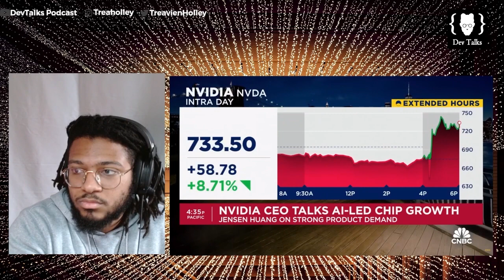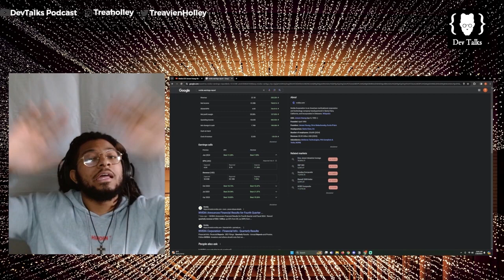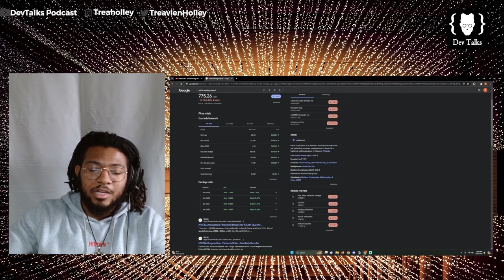Nvidia's skyrocketing success: What you need to know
Discover the secrets behind Nvidia's incredible growth and success in the tech industry. From GPUs to AI, find out what's driving this company's meteoric rise in this video!